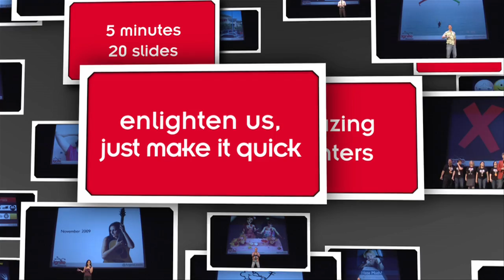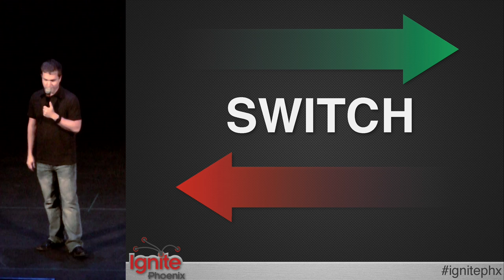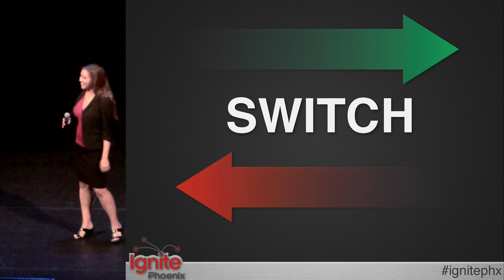Ignite Phoenix #10 - Slideshow Karaoke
Three volunteers from the audience attempt to give part of an Ignite Phoenix presentation. The catch is they are seeing the images for the first time as they're on stage, so they have no idea what they're going to be talking about!

They all received some fantastic prizes from Bookmans and Dilly's Deli for being such good sports.